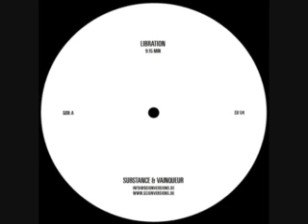Substance & Vainqueur - Resonance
Substance & Vainqueur - Libration / Resonance